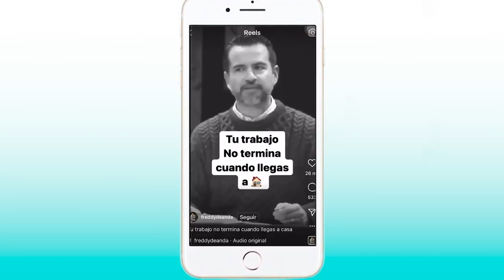SER AMAS DE CASA Y MAMÁS ES UN TRABAJO Quiero ser Georgina | La Mona Soy Yo palasquesea Ep. 1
BIENVENITOS AL PRIMER EPISODIO DE MI PODCAST Palasquesea hoy hablaremoas pa' las amasdecasa que suelen decirles mantenidas por estar al cuidado entero del hogar.
Esta es una opinión personal y también con algunos estudios donde se comprueba que este es un trabajo no remunerado, porque estructuralmente se le ha designado el trabajo del cuidado a las mamás con la excusa del "amor".
Cuando decides cuidar tu hogar y dedicarte a tu familia, lo haces con un amor desinteresado, pero es necesario que comprendas que esto es un trabajo no reconocido ni remunerado y vale muchisimo.
Eres berraca y grandiosa